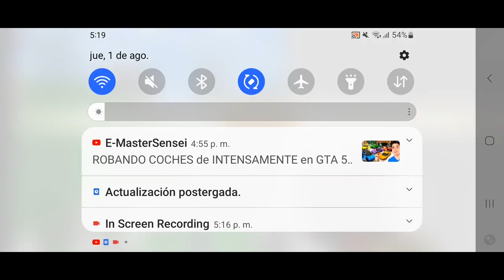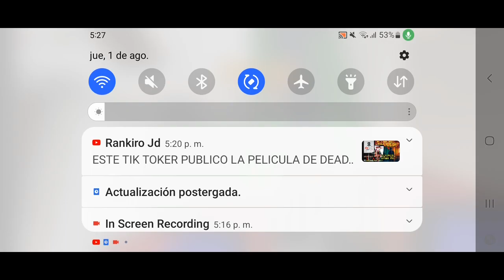jugando en el mapa casa blanca de Pixel Gun 3D y me mataron muchas veces xd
para @Shinobipg3d007